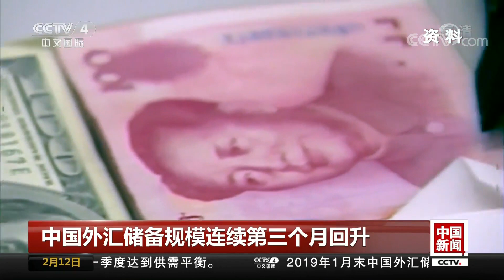[中国新闻] 中国外汇储备规模连续第三个月回升 | CCTV中文国际